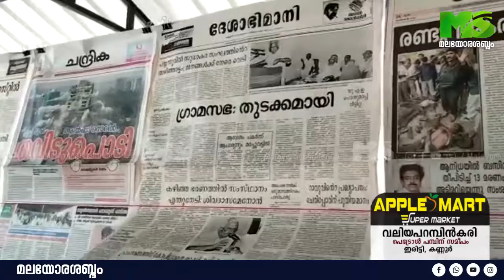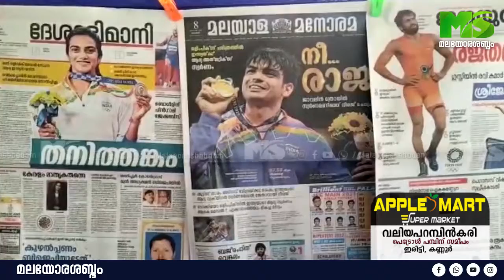MALAYORA SHABDAM HEADLINE | ഇന്നത്തെ പ്രധാന വാർത്തകൾ 25/04/2022